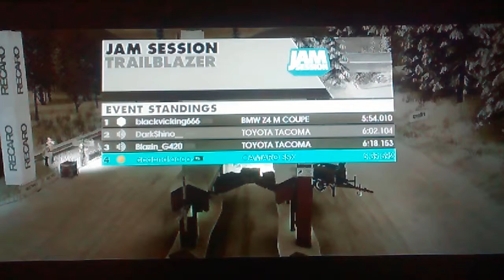Dirt3/Shino plays online N meets new friends